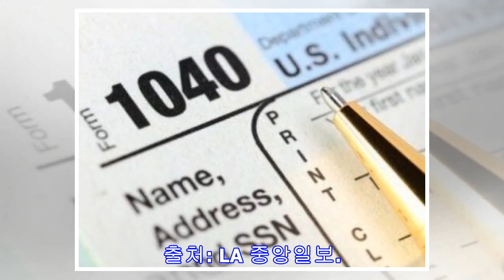오늘 세금보고 어렵다면 6개월 연기 신청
IRS 웹사이트 통해서도 가능 세금은 납부해야 벌금 면해 오늘(17일)은 올해 세금보고 마감일이다. 자정 전까지 온라인으로 세금보고를 하거나 세금보고 서류를 우편으로 보내야 한다. 국세청(IRS)은 17일자 우편 소인이 찍힌 것도 유효한 세금보고로 인정한다고 밝혔다. 하지만 서류준비 부족 등으로 세금보고가 어려울 경우 세무양식(Form) 4868을 작성해 IRS에 제출하면 6개월 (2018년 10월15일까지) 연기가 가능하다. 가장 빠르고 쉽게 세금 보고기간을 연기하는 방법은 국세청 웹사이트 보고 연기 신청(File an Extension)을 클릭해 전자보고로 연장신청을 하는 것이다. 하지만 연기신청도 반드시 마감일 전에 해야 한다. 그러나 소득세 신고 연기는 보고 기한을 늦추는 ...